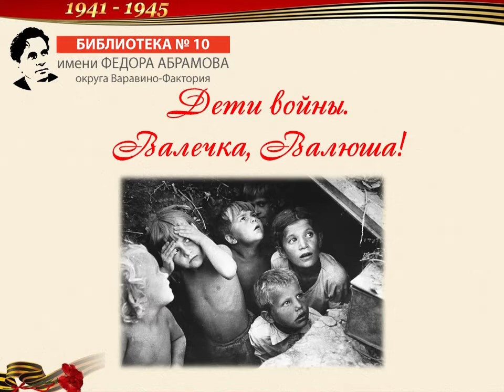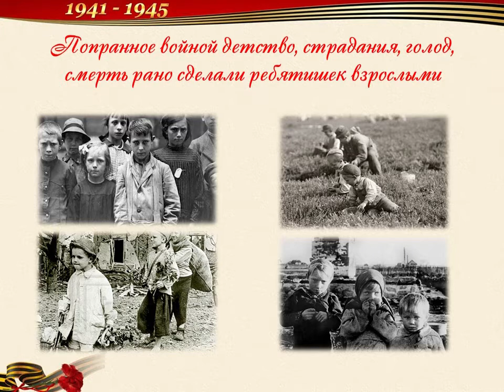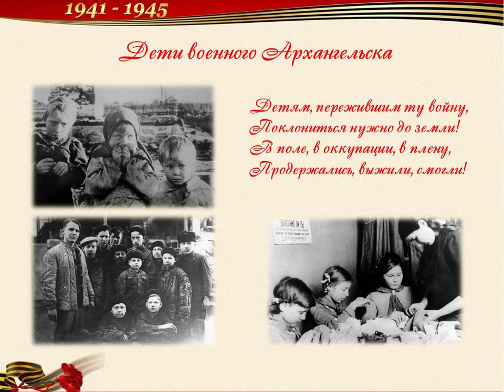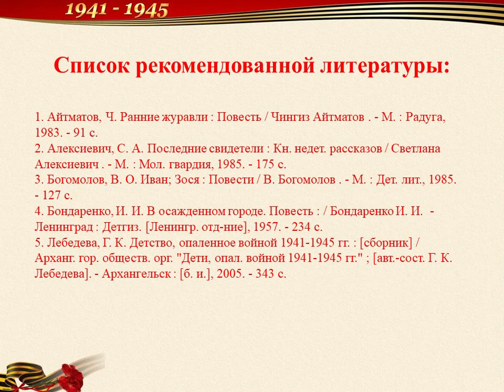Дети войны: Валентина Николаевна Петрова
Библиотека № 10 имени Ф. Абрамова предлагает к просмотру видеоролик о военном детстве Петровой Валентины Николаевны,  председателя постоянной комиссии по патриотическому воспитанию и работе с молодежью в Совете Архангельской (городской) общественной организации ветеранов (пенсионеров) войны, труда, Вооруженных Сил и правоохранительных органов.